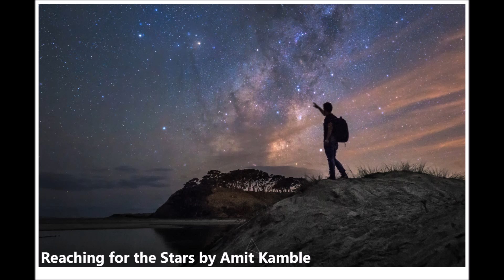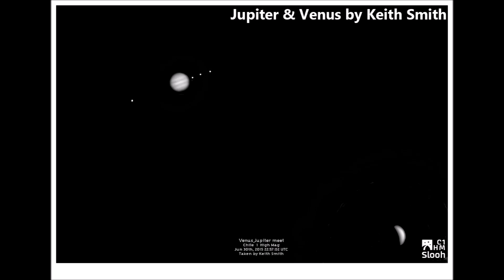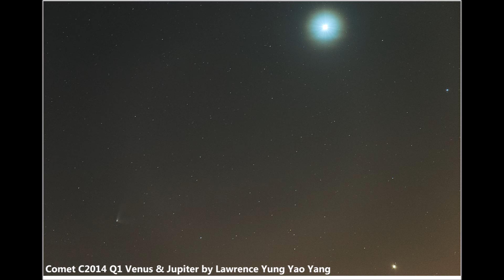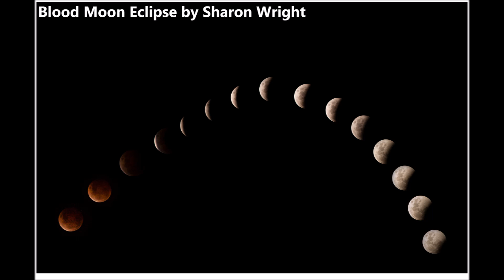The 2015 Harry Williams Astrophotography Competition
The 2015 Harry Williams Astrophotography Competition is a competition that is held annually by the Auckland Astronomical Society, it's the largest national Astrophotography competition in New Zealand and the overall winner receives the coveted Harry Williams Astrophotography trophy. The movie is best viewed in 1080p HD,  I realize that the music I made for this movie will not be to everyone's taste so feel free to hit the mute button if the music is annoying you, I won't be offended, also you can pause the movie at any stage if you want to get a longer view of any particular entry.

Regards & Clear skies!
Jonathan Green